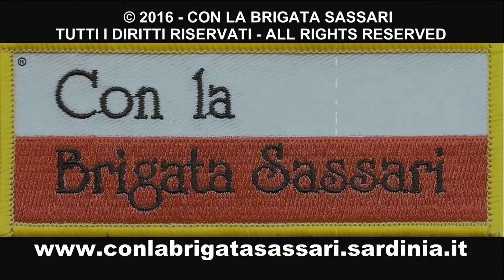MIX LEONTE XX FINITA, LA MUSICA D'ORDINANZA DELLA BRIGATA SASSARI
SASSARI, 22 NOVEMBRE 2016 - La Sardegna ha riabbracciato la Brigata SASSARI rientrata in Patria dopo sei mesi di impiego in Libano nell'ambito della missione UNIFIL con la responsabilità del Settore ovest della missione di interposizione delle Nazioni Unite. Ad accogliere i Sassarini nella Caserma La Marmora, in piazza Castello, il sindaco di Sassari, Nicola Sanna, col collega libanese sindaco di Tiro, ing. Hassan Dbouk, il presidente del Consiglio Regionale, Gianfranco Ganau, l'ex ministro della Difesa Arturo Parisi, il comandante del Comando delle Forze Operative Nord, Generale di Corpo d'Armata Bruno Stano, 35° Comandante della SASSARI, il comandante della Divisione ACQUI, Generale di Divisione Antonio Vittiglio, e autorità civili e militari. La cerimonia è stata presieduta dal comandante del Comando delle Forze Operative Sud, Generale di Corpo d'Armata Luigi Francesco De Leverano, 37° Comandante della SASSARI, che ha passato in rassegna un reparto di formazione costituito da fanti del 151°, del Recosuta e guastatori del 5°, con la Bandiera di Guerra del 151° Fanteria "Sassari", reggimento che ha costituito la pedina operativa di ITALBATT, l'unità di manovra del contingente italiano del Settore Ovest di UNIFIL. La Bandiera di Guerra del 151° è decorata di un Ordine Militare d'Italia, di due Medaglie d'Oro al Valor Militare e una Medaglia d'Oro al Valore dell'Esercito.
Prima dell'inizio della cerimonia, la Musica d'Ordinanza della SASSARI, diretta dal Vice Capo Musica Sergente Andrea Cardia, ha eseguito alcuni brani del vasto repertorio della banda che il 6 novembre scorso ha festeggiato il ventottesimo  anno di attività.